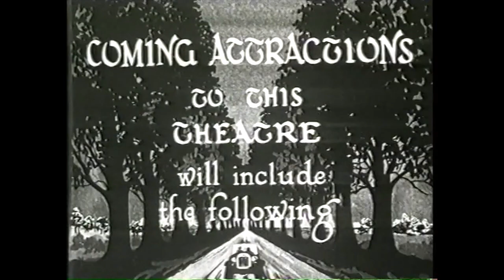His Royal Highness (1932) - trailer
Trailer for the F. W. Thring comedy featuring NSW born, later Queenslander comedian George Wallace, who relied on slapstick for his laughs.

Thring, who helped found theatrical distributors Hoyts, then sold out and wasted his money making features, was determined to make a Hollywood down under, so the film featured the usual songs and true love up against the comedic capers, now looking very timeworn.

See his wiki here (Imagination is required to complete links).

For F. W. Thring, perhaps best known in later times as father of the legendary ham Frank Thring, see the ADB here.